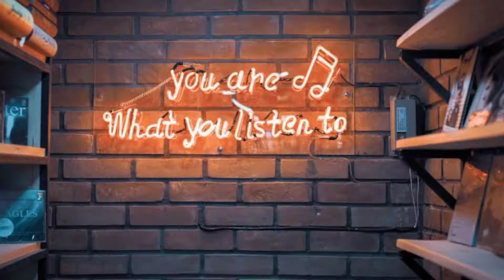Aashram Chapter 3 Release Date | Aashram Season 2 | MX Player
Time Waste hai ye😂

Too kaise hoo? Sab badhiyaaa naa 😁.

Ab dekho. India me naa sirf ek hi cheez chalti hai. aur wo hai Entertainment ❤️😁. Too phir bas. aajkal yahi sab karna hai aapka... Entertainment 😌.

Too Chaliye bina kisi deri kiye... Neeche dekhoo neeche beyyyy😁😂

●●●●●●●●●●●●●● VIDEO TOPIC ●●●●●●●●●●●●●
Aashram Chapter 3 Release Date
Aashram Chapter 3 MX Player
MX Player Aashram Season 2
Aashram Chapter 3 Release Date MX Player

❤️Personal Thought❤️